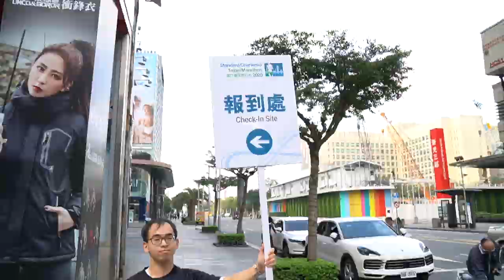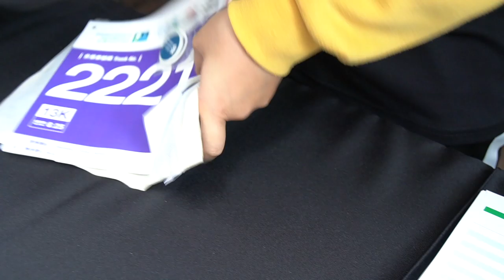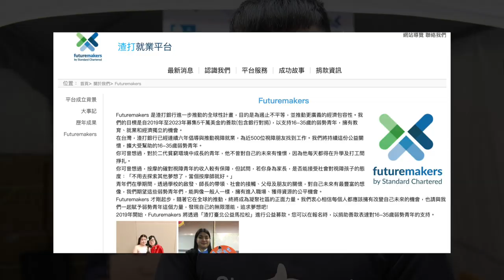2020渣打馬拉松 現場報到 物資這樣領取！『路跑開箱』